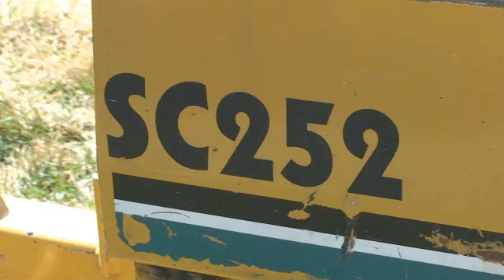Stump Removal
I had a beautiful blue spruce in the backyard that was about 20 feet tall - the prefect Christmas tree to hang lights on. But about a month ago the tree starting turning brown fast. We had a tree expert come out to take a look and he said the IPS Beatle got to it and it needed to be removed ASAP.

So I removed the tree myself and placed it in the front yard, then started to dig the tree stump up with a shovel. After about an hour of digging, I could tell this was going to take a very long time! And the hole in the ground was going to need to be a lot bigger!

So I gave up and had the tree expert come out and remove the stump and the tree for $150. If I was to do the stump myself I am sure it would have taken 6 to 8 hours to remove it with a shovel, so the $150 was worth it. I was amazed how large those roots were.

The tree expert used a neat tool called a xxx which is much smaller than a skid steer loader and a track excavator back-hoe. A small hack-hoe would have caused much more stress to the grass. I am sure you can rent this type of equipment at a local rental store. As you can see in the video you grind away the stump just a little at a time. The whole process takes about an hour.

What is so great about this method verse digging it out with a hack-hoe is it leaves you with great mulch for the next tree you plant in its place.

So skip the shovel and use the right rental equipment.